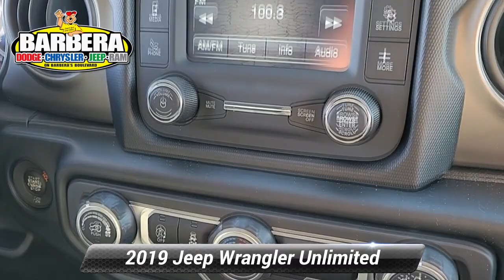Certified 2019 Jeep Wrangler Unlimited Sport S, Philadelphia, PA 23C1266A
Barberas Autoland

[RLVID:16217:29ba04f8a007076d:de4c6c7a9ecb0b5a:1]